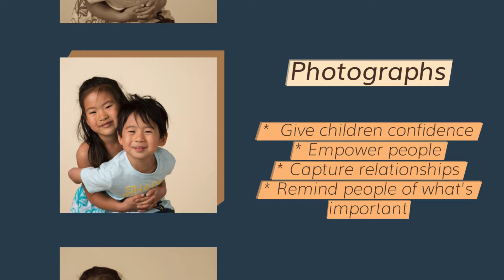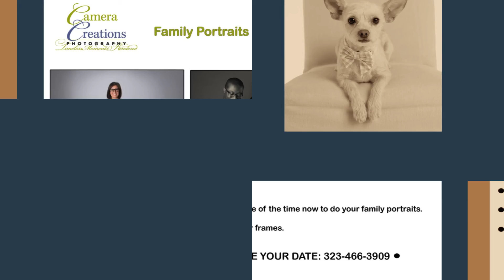Remember Lifes Experiences with Camera Creations Photography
Our recent video explains our goal to provide an intimate customer relationship while providing above the average quality products that fill your home, and heart, with reflections on life experiences. For the business person it is a catered experience to best give you what will represent you and your brand to the public eye.